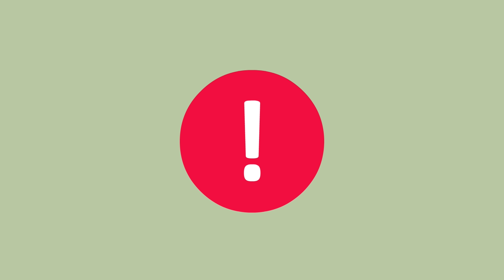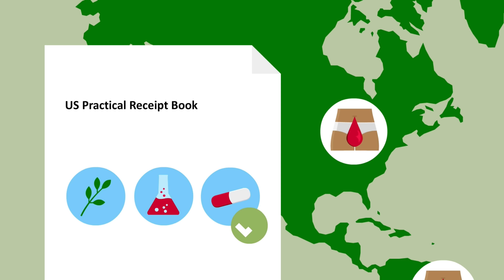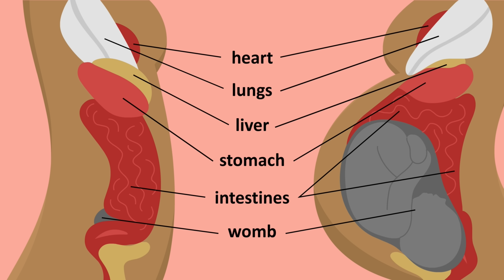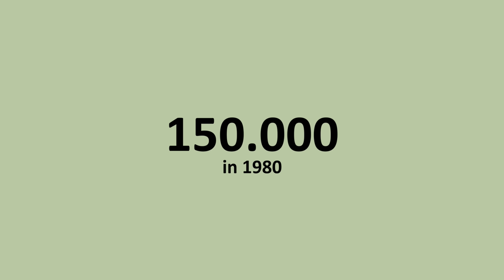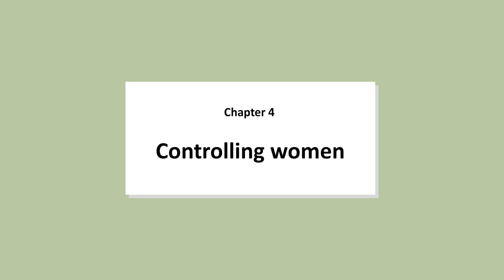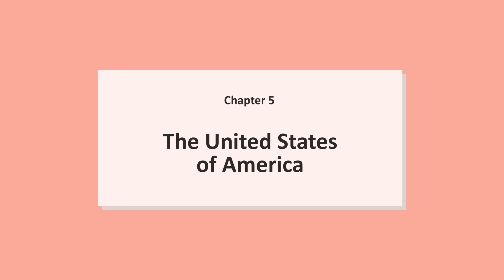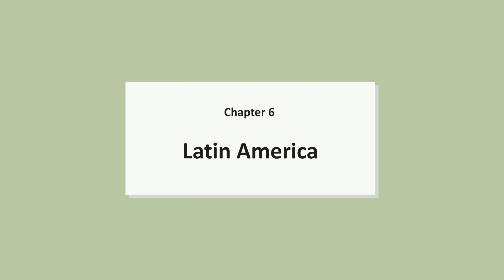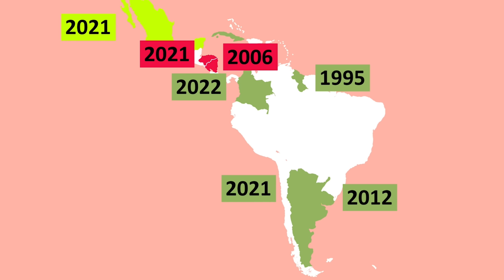History of Female Reproductive Rights Explained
The history of female reproductive rights explained. It covers everything from ancient women's history, to feminism, to Roe vs Wade. This video will cover reproductive rights for women for the whole world.

Credits
- Research: Mrs Scope
- Animation: Petra Lilla Marjai
- Audio: Seb. Soto
- Writing and Voice Over: Avery from History Scope

De sociale achtergrond van moeders in Oudenaarde: een demografische studie op basis van een materniteitsarchief (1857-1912) - Annelies Adriaensens.
- Russel, A. (2019) So Here I Am – Speeches by Great Women to Empower and Inspire. White Lion Publishing. London.
- Davis, A. Y. (2019) Women, Race& Class. Penguin. London.
- El Saadawi, N. (2015) The Hidden Face of Eve. Zed Books. London
- Delap, L. (2020) Feminisms – A Global History. Pelican Books. London
- Gleeson, S. (2020) Constellations. Picador. London
- Hong Fincher, L (2018) Betraying Big Brother. Verso. London
- Kan, K (2019) Under Red Skies. Hurst&Company. London
Zareba, K.; Herman, K.; Kołb-Sielecka, E.; Jakiel, G. – Abortion in Countries with Restrictive Abortion Laws—Possible Directions and Solutions from the Perspective of Poland. Healthcare 2021, 9, 1594.

Chapters:
00:00 Intro
06:07 Worldwide Criminilaisation
12:25 Europe
18:21 The Rest of the World
19:29 Controlling Women
22:22 The United States of America
27:37 Latin America
32:31 The Rest of Asia
34:29 Africa
36:46 21st Century